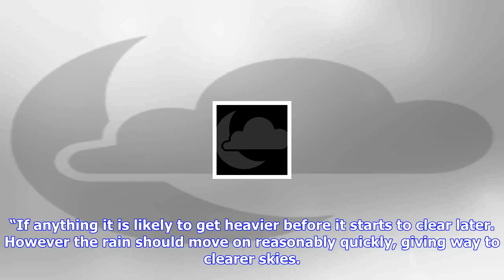Breaking News | Temperatures set to plunge below zero as wintry blast hits greater manchester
Temperatures set to plunge below zero as wintry blast hits greater manchester

Video LoadingVideo UnavailableThe video will start in 8CancelPlay nowTemperatures are set to plunge ...